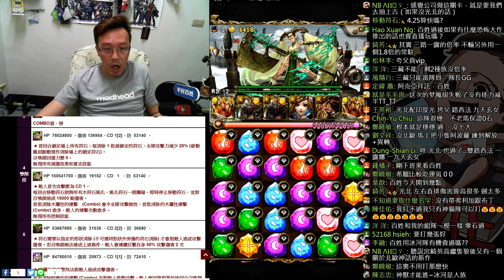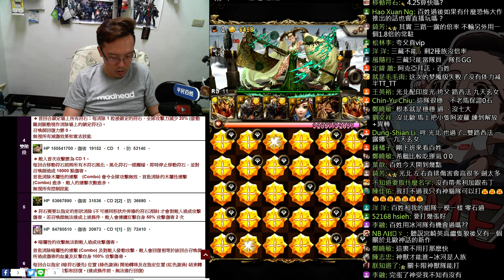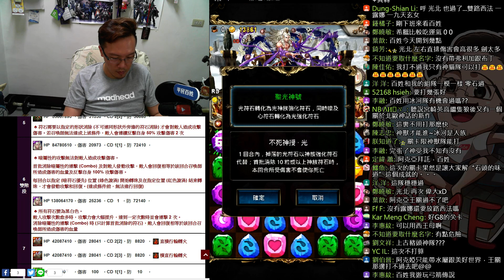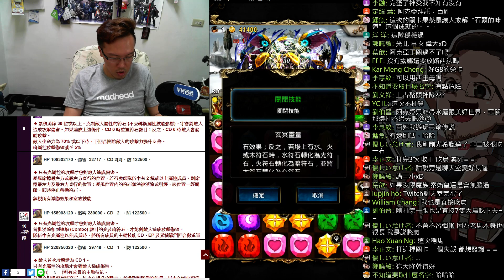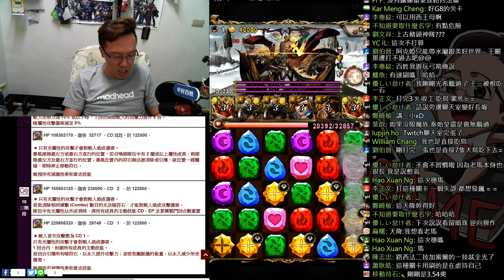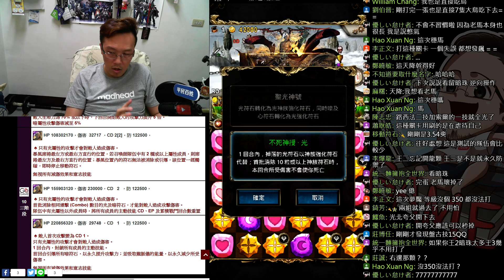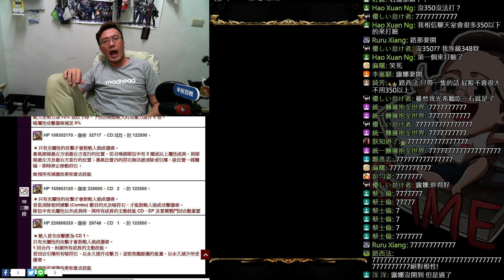【神魔之塔】光北一次三成就《3到5康就能過》夸父跳槽【平民百姓攻略】 仙術天才的傲然 盤古夢魘